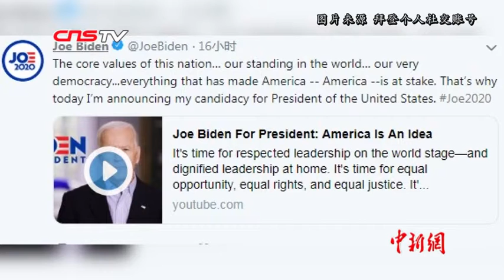美国前副总统拜登宣布竞选下届总统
当地时间4月25日，美国前副总统拜登宣布将竞选下届美国总统。至此，已有20名民主党人宣布将参加2020年总统选举。
拜登现年76岁，2009年至2017年奥巴马执政时期，他曾担任美国副总统。在此之前，拜登是特拉华州联邦参议员，任职时间超过 30年。此次是他第三次角逐总统职位。